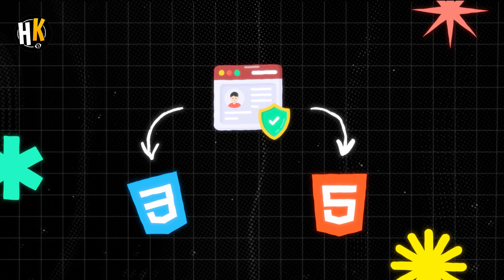Top 10 Coolest Web Development Projects for Students | HackerKID | Web Development for Kids/Beginner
This video is a collection of top 10 cool Web Development project ideas for students in simple words. This also covers the main components and Web development Tools. Hope you find this video helpful and create your own web development project.
Welcome to HackerKID, where we teach kids ages 7 to 17 how to code in a fun and engaging way! Our approach is simple: we believe that learning should be fun, and that's why we've created a unique learning experience that combines coding with games.Our goal is to help kids develop the skills they need to thrive in a digital world, by introducing them to coding concepts through interactive games and projects. Whether your child is just starting out or already has some coding experience, we have classes and resources to meet their needs.Our team of experienced instructors is passionate about teaching kids how to code and is dedicated to creating a safe and supportive learning environment for all of our students.Join our community of young coders and let your child's creativity soar with Hackerkid!